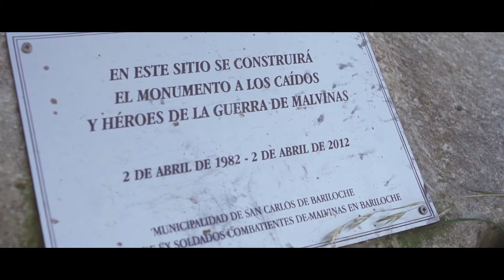adventure is a way of life, welcome to 2014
Keep looking for adventure with Garchois Films.